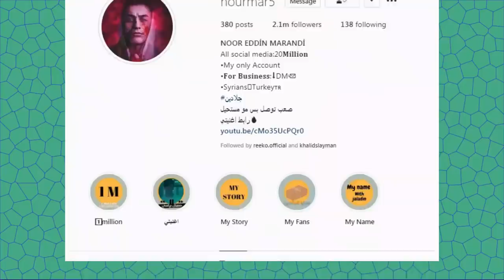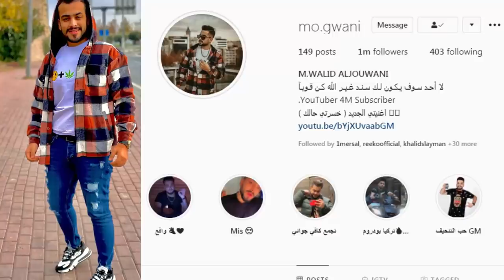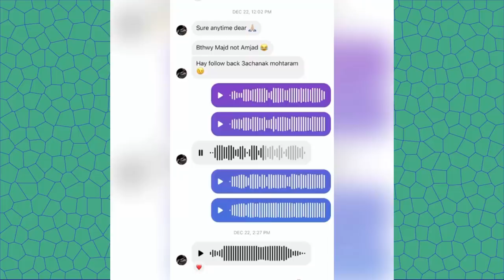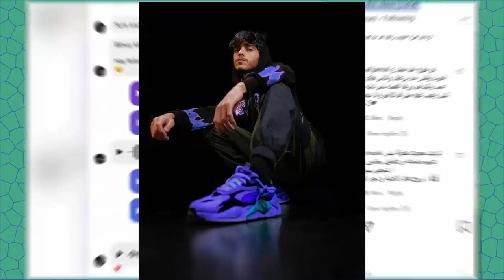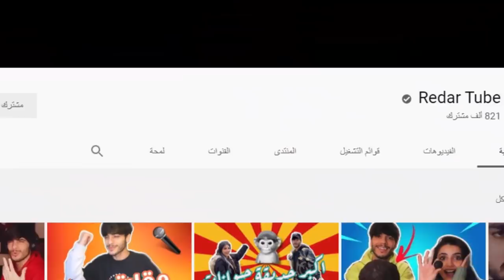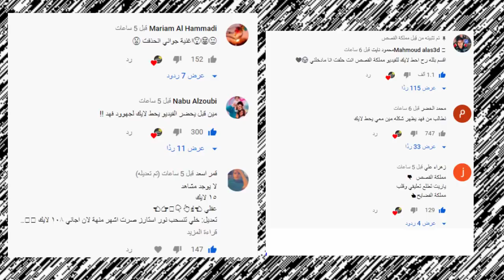جواني يفضح بيسان وامها بالملاهي وبيسان تحذف اغنية جواني ووسام تيكت يهكر قناة ياسو وريدر ونور مار !!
انس وصالة
اصالة المالح
Music anasala
Alwan tube
Related
مملكة القصص
Related
Mo Vlogs
Ahmad Aburob
هلكني المرض !!